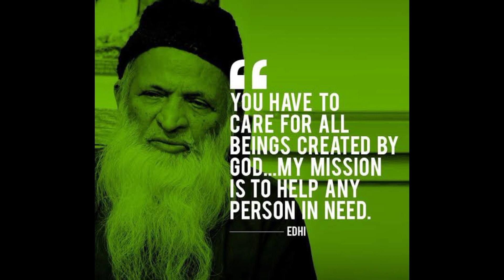A tribute to our Legend A. Sattar Edhi. Reality of life #7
Welcome to the world of Realities of Life.
This video is about the a tribute to our legend Abdul Sattar Edhi (late).
He was a social worker. He spent his whole life infact every second in the service of human.